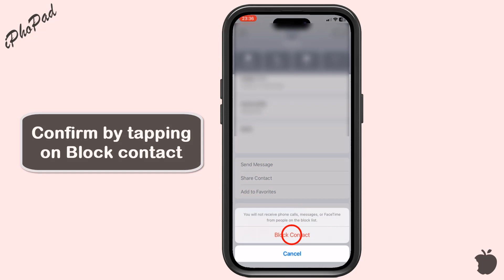How can i block a phone number on my iPhone 15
How do i block a number on my iPhone 15

If you have an iPhone 15, the steps should be similar. Here's how you can block a phone number:

Open the Phone App:
Open the "Phone" app on your iPhone.

Go to Recent Calls:
Navigate to the "Recents" tab at the bottom of the screen. This will show a list of your recent calls.

Find the Number:
Locate the phone number you want to block in the recent calls list.

Tap on the 'i' Icon:
Tap the small 'i' icon next to the phone number. This will take you to the details page for that specific call.

Scroll Down and Select "Block this Caller":
Scroll down on the details page until you find the option "Block this Caller." Tap on it.

Confirm:
A pop-up will appear asking you to confirm that you want to block the contact. Confirm your decision.

The blocked contact won't be able to call, message, or FaceTime you. If you ever want to unblock the number, you can follow a similar process in the Settings app:

Scroll down and select "Phone."
Tap on "Blocked Contacts."
Swipe left on the contact you want to unblock, then tap "Unblock."

Tuto: How can i block a phone number on my iPhone 15

how do i block calls on my iphone 15,
how to block a number on iphone 15,
how to block a number on iphone 1 pro,
how to block your number on iphone 15 pro max,
how to block your number on iphone 15,
how to block phone calls on iphone 15,